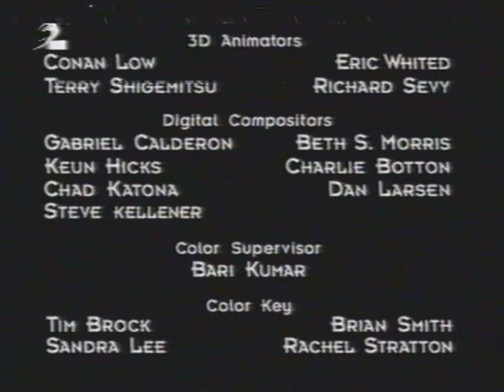RTP2 (PRT) // Continuity // 3?/2002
Recorded after Futurama and before A&L
Recorded by Querias Saber